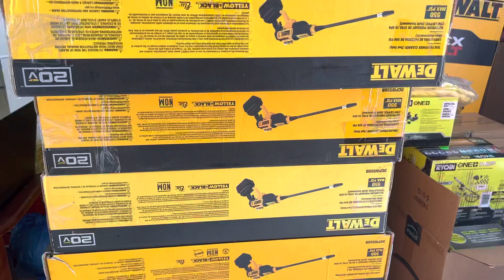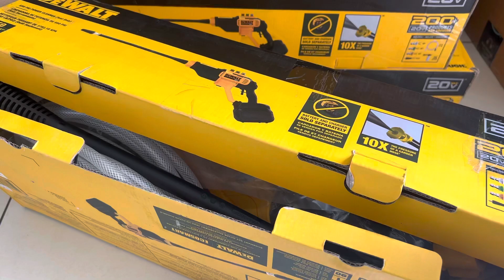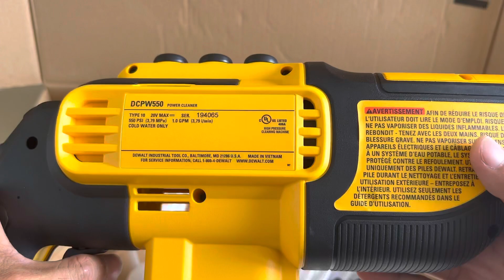Sale Mạnh Cho AE Máy Rửa Xe Pin 20V Dewalt DCPW550B - Đặt Hàng:0343256802(Zalo)-0703249910